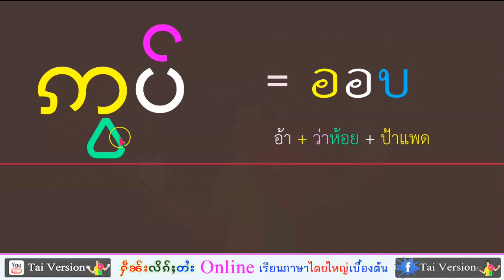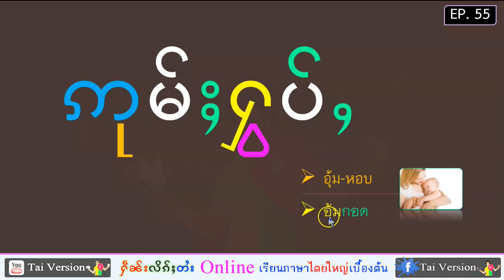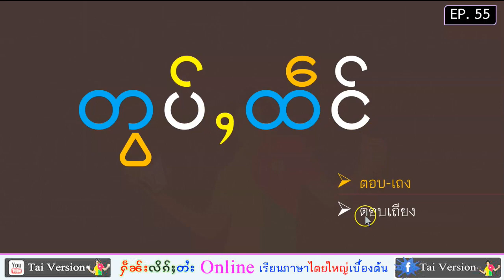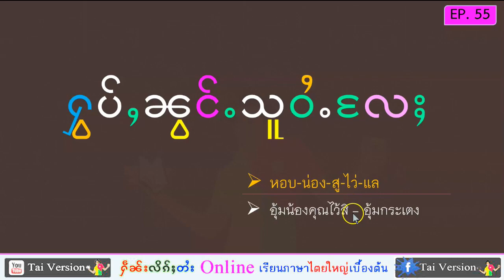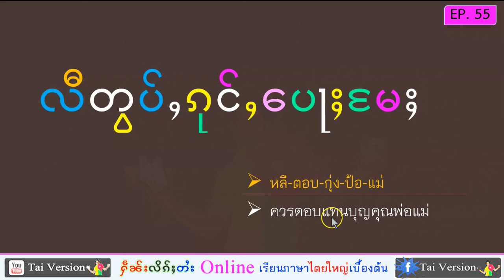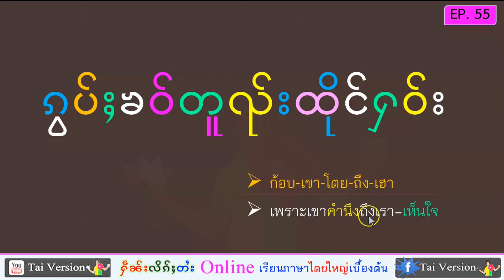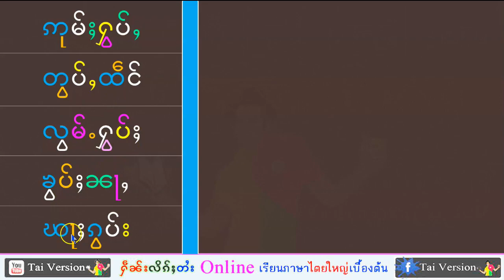EP.59 เรียนภาษาไทยใหญ่ Tai Version